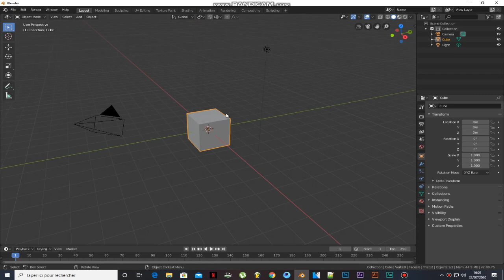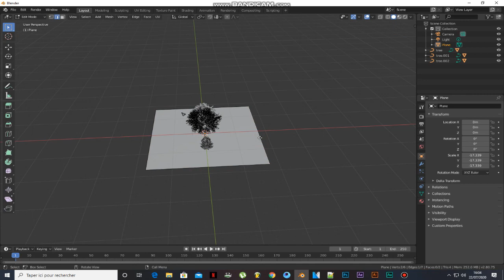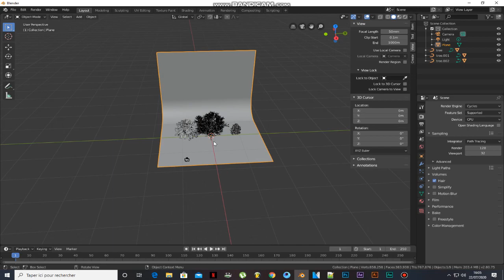How to make tree in blender 2.8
Hi guys in this video i'll show you how to make tree in blender 2.8